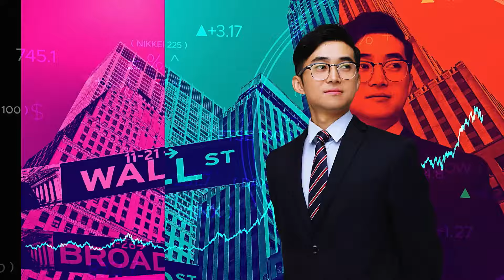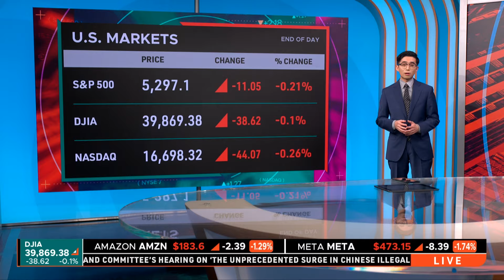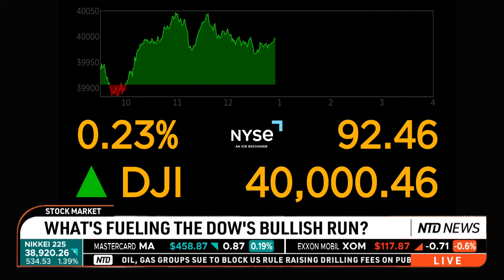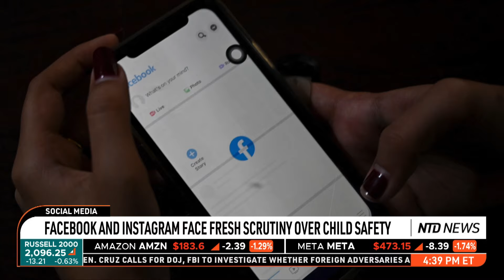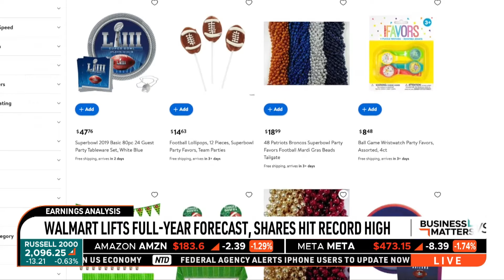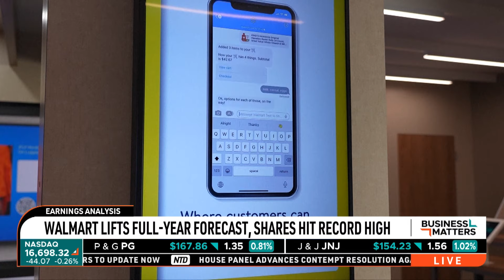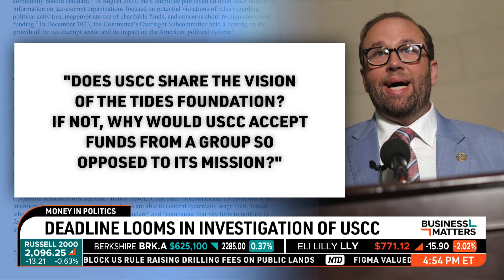Dow Hits 40,000; Microsoft Asks Some China Staff to Relocate | Business Matters Full Show (May 16)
The Dow Jones industrial average crossed the 40,000 level on Thursday for the first time, on hopes of U.S. interest rate cuts and strong earnings before stocks turned mostly flat in afternoon trading.

Walmart raised its full-year forecast and reported better-than-expected quarterly results on Thursday, betting that easing inflation will drive stronger sales of groceries and non-essential merchandise like clothing and electronics, sending its shares to a record high in their biggest one-day gain in four years.

Russian President Vladimir Putin met with Chinese communist leader Xi Jinping on May 16, reaffirming their “no limit” partnership amid increasing pressure from the United States and the European Union (EU).